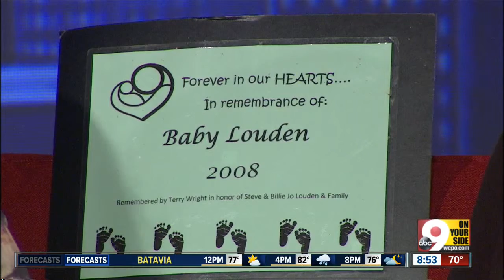Walk To Remember